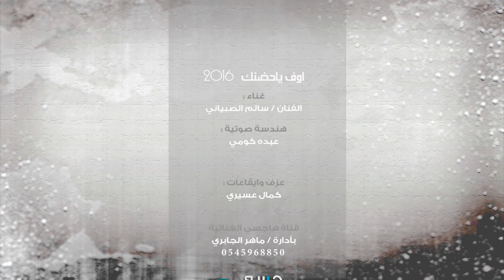اوف ياحضنك ( فرقة الكواسر - سالم الصبياني ) 2016 موقع هاجسي